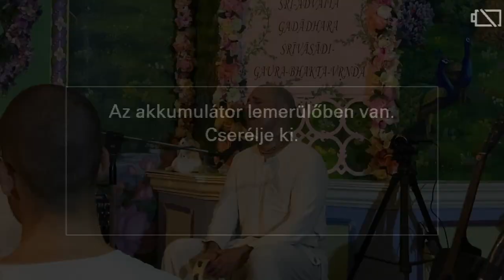Közös Mantra Zenélés a világért